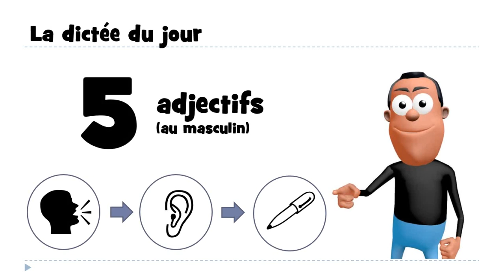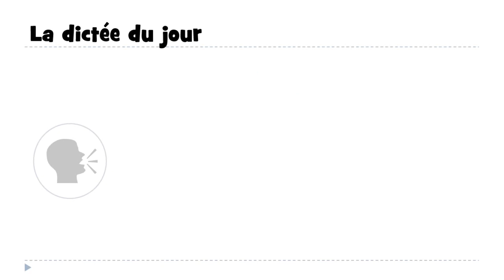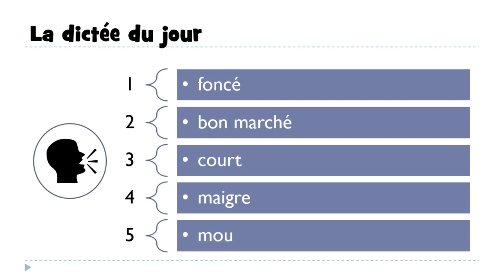J'apprends le français # 1 dictée par jour #18